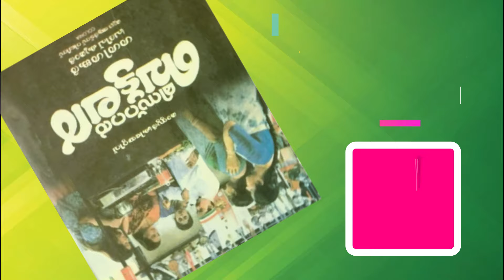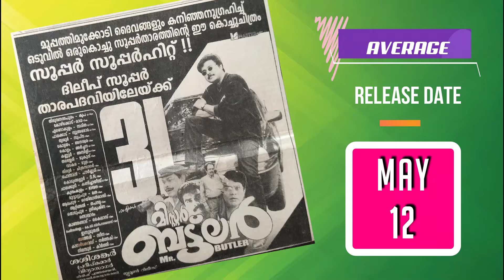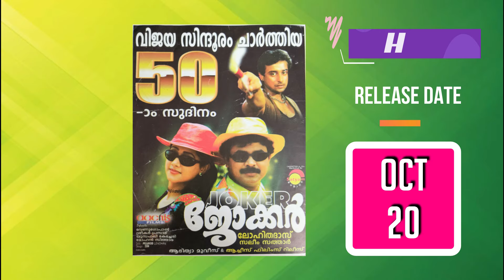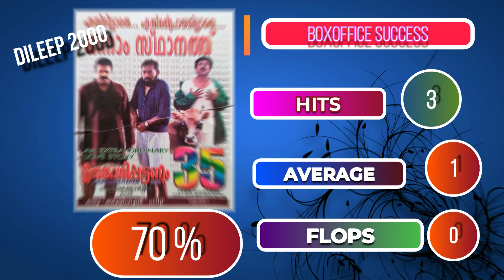Dileep Movies released in 2000 | Malayalam Cinema 2000 | Rafi-Mecartin I Lohithadas I Good success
This video describes the Malayalam movies released for ACTOR DILEEP IN YEAR 2000